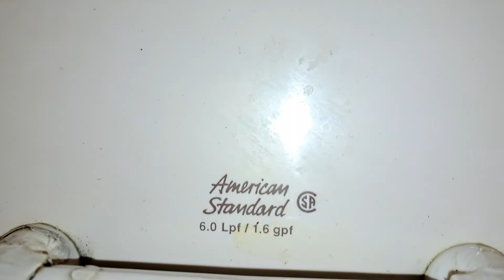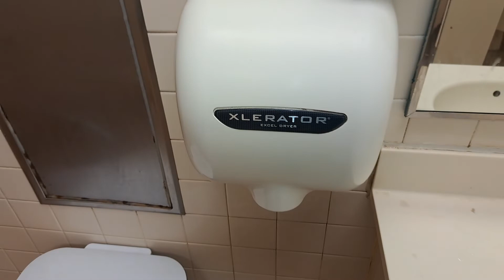Vintage Wendy's Restroom with Beige Fixtures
Mt Gilead, OH

Fixtures

Beige American Standard Washbrook
(1990s-2000s)
(1991
Beige American Standard Madera
(JAN/27/1998)
(OCT/3/1991)